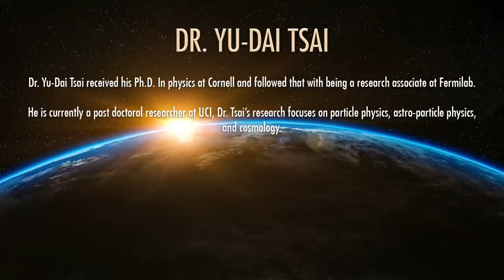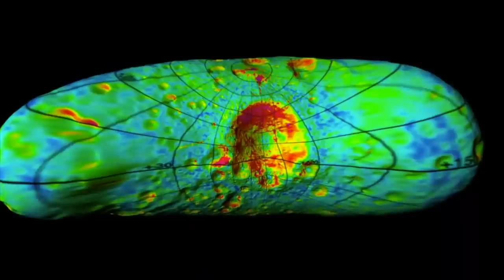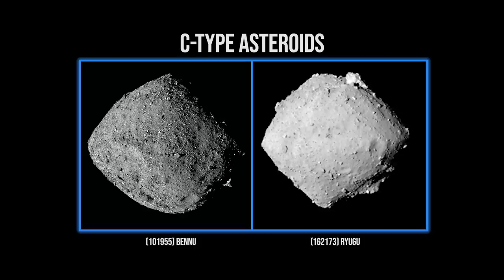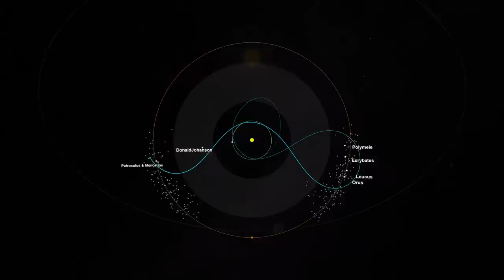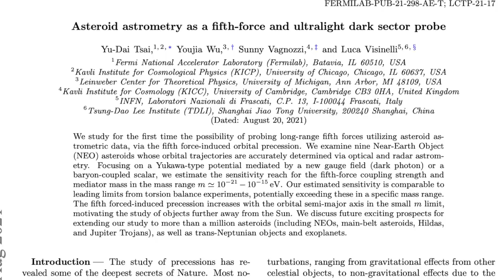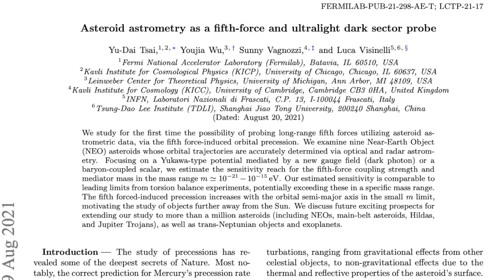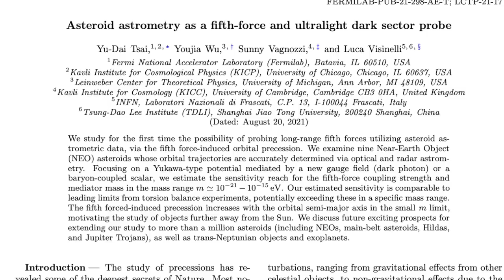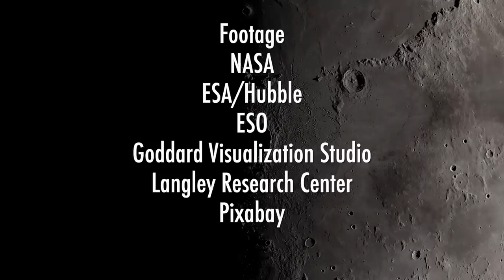Is There a Hidden Fifth Force? With Dr. Yu-Dai Tsai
Is there a fifth force? What is the fifth force?
In physics, there are four observed fundamental forces which form the basis of all known interactions in nature: gravitational, electromagnetic, strong nuclear, and weak nuclear forces. However, there are theories which propose unknown physics, a fifth force, to explain anomalous observations that do not fit existing theories.

Dr. Yu-Dai Tsai joins John Michael Godier to discuss how it may be possible to use asteroids to probe for this hidden fifth force of nature.

Asteroid astrometry as a fifth-force and ultralight dark sector probe

JMG and Event Horizon Youtube Membership or Podcast! Join for early ad free audio episodes, bonus episodes, sleep focused content, and full archive of both channels (podcast only).

00:00:00 Intro
00:00:16 Bio
00:00:42 Searching for a Fifth Force using Asteroids
00:03:28 Asteroids are dangerous
00:05:25 what is the fifth force?
00:09:07 Is the fifth force related to dark matter?
00:13:30 How can an asteroid help probe for a fifth force?
00:16:40 the fly-by anomaly
00:21:57 Meteorite impacts
00:27:19 Paper co-authors Youjia Wu, Dr. Sunny Vagnozzi, and Luca Visinelli
00:35:16 Solar System evolution

FOOTAGE:
NASA
ESA/Hubble
ESO - M.Kornmesser
ESO - L.Calcada